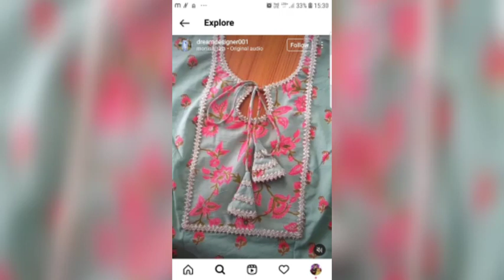beautiful kurti designs 2023#durgafashion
Thanks.